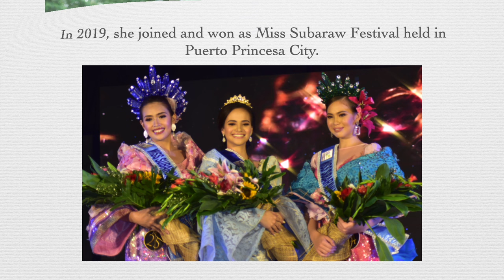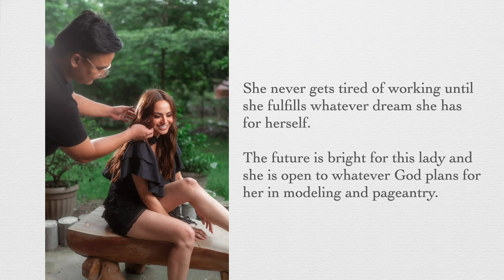Interview w/ SILVANA RAUCH, Mutya ng Pilipinas Central Luzon 2018 & Miss Subaraw Festival 2019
This is Silvana Rauch, Miss Subaraw Festival 2019 & Mutya ng Pilipinas Central Luzon 2018. Know more about her through this interview. Please watch!